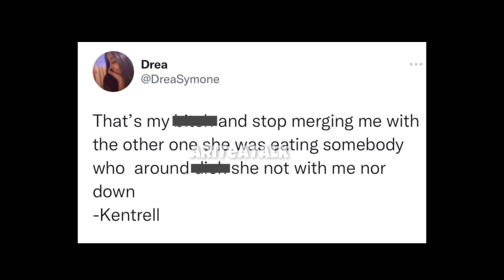NBA Youngboy Having 10th Baby With Baby Mama Jazlyn Mychelle?